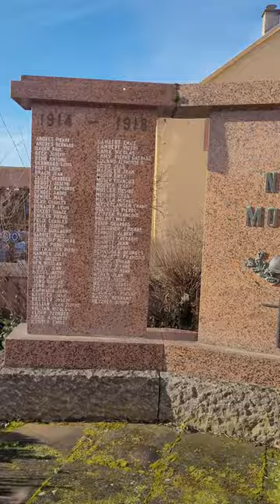Прогулки по Саргемину, Французскому городку. Продолжение.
Улочки провинциального французскому городка. Саргемин Франция. , #2023 ,